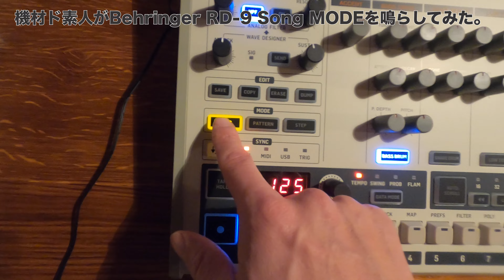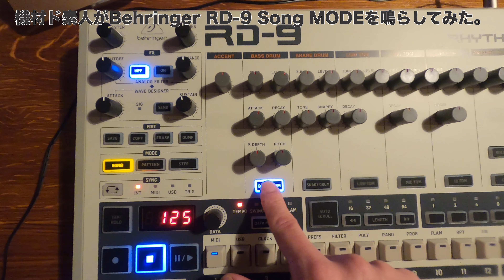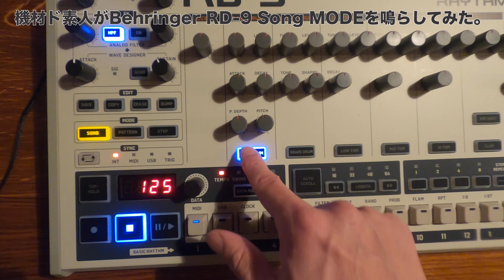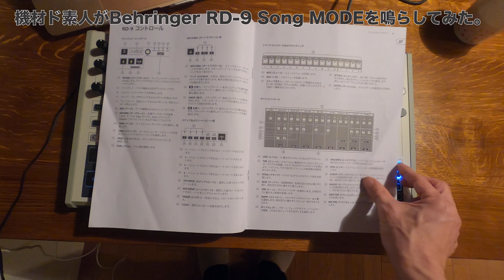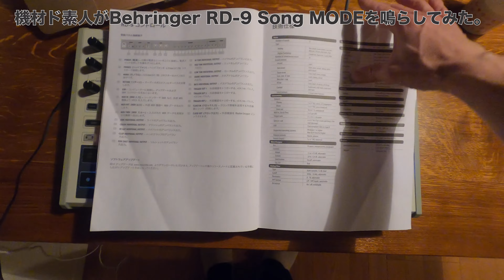01【日本語】音楽機材ド素人がベリンガーRD-9を触ってみた。behringer RD-9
ようやく日本でも手に入れることができるようになった
ベリンガーRD-9

音楽機材ド素人が、909のオープンハイハットの音を鳴らしたいためだけに購入しました。
まだ日本国内でこのRD-9を持っている人は少ないと思いますので、
ド素人が紹介してみたいと思います。

今回は元々プリセットで入っているソングモードを紹介します。

そしてこの機材の使い方を教えてくれる方募集中です。

05【日本語】音楽機材ド素人がRhythm Designer RD-9 クイックマニュアルを見ながら触ります。【【パターンを削除する方法/PATTERNをDUMPする方法も少々】編

【日本語】音楽機材ド素人がRhythm Designer RD-9 クイックマニュアルを見ながら触ります。【コピーしたパターンがAutoSaveされない！？その対処法】編